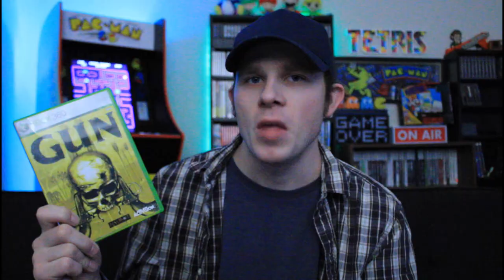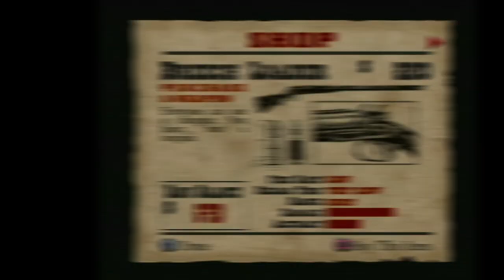Is GUN Better Than the Red Dead Games?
Why I think GUN is the best western themed open world game ever made and even better than Red Dead Redemption.